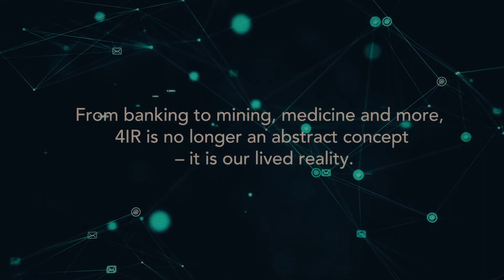Closing the Gap with Professor Tshilidzi Marwala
Closing the Gap is an accessible overview of the fourth industrial revolution (4IR) and the impact it is set to have on various sectors in South Africa and Africa. It explores the previous industrial revolutions that have led up to this point and outlines South Africa’s position been through each one.

With a focus on artificial intelligence as a core concept in understanding the
4IR, this book uses familiar concepts to explain artificial intelligence, how it
works and how it can be used in banking, mining, medicine and many other
fields.

Written from an African perspective, Closing the Gap addresses the challenges and fears around the 4IR by pointing to the opportunities presented by new technologies and outlining some of the challenges and successes to date.